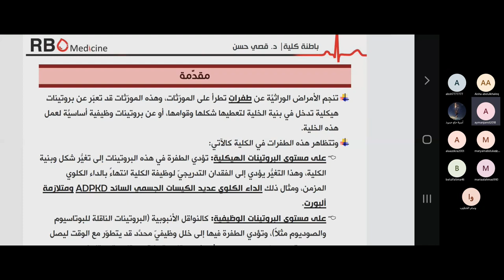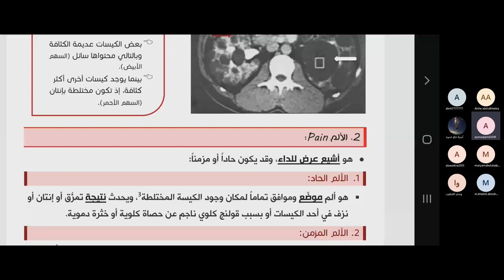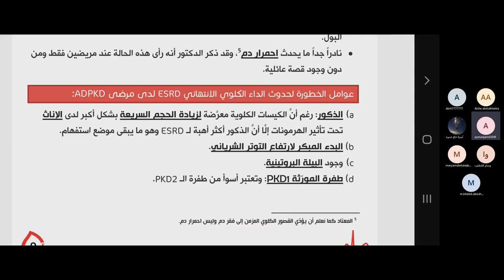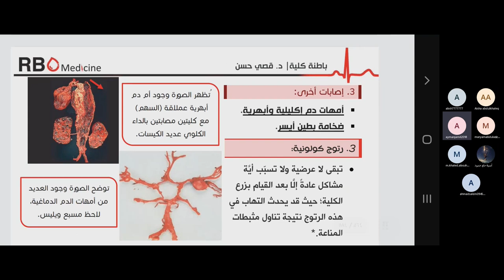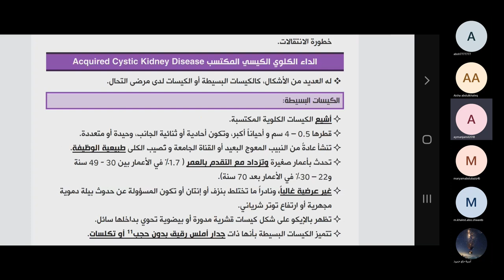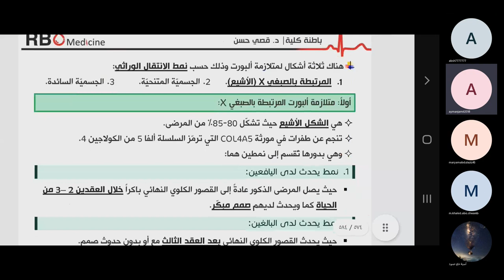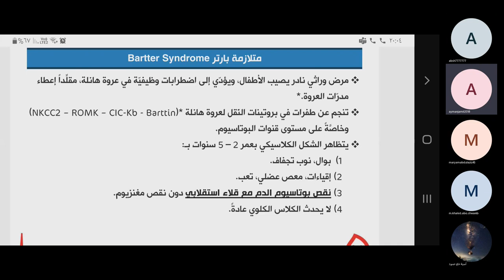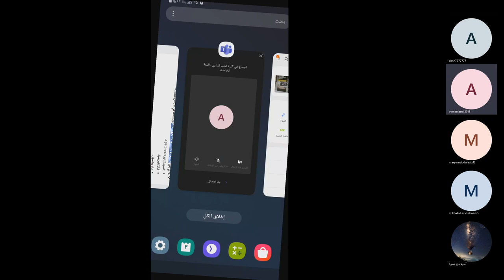أمراض الكلية الوراثية